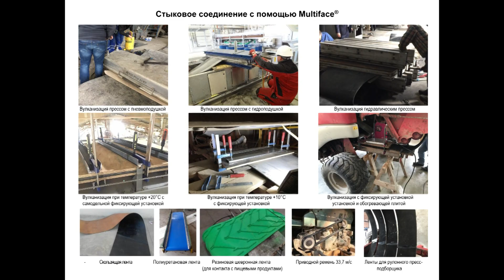Горячая стыковка конвейерной ленты с помощью Multiface 5 и вулканизационного пресса с гидроподушкой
Multiface® может использоваться, когда традиционный ремонтный материал с резиновыми накладками и контактным клеем проблематичен, а также в качестве замены обычного стыковочьного материала при вулканизации прессом. Это также первый вулканизирующий материал без растворителей и ЛОС и, следовательно, без какого-либо риска для людей, транспортировки или хранения. Это любительский фильм, и он не евляется показательно совершенным. Более подробная информация доступна на